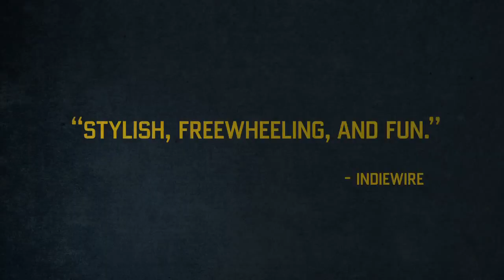Teenage Official Trailer 1 (2014) - Documentary HD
Teenagers did not always exist. In this living collage of rare archival material, filmed portraits, and voices lifted from early 20th Century diary entries, a struggle erupts between adults and adolescents to define a new idea of youth.

teenage "teenage trailer" documentary "Matt Wolf" "Jena Malone" "Ben Whishaw" "Alden Ehrenreich" "Julia Hummer" "Jessie Usher" collage archive material portraits "20th century" diary struggle youth teenager narration "voice over" reenactment vchan